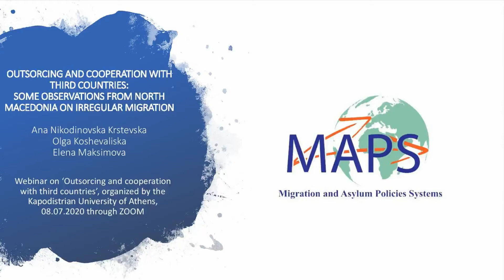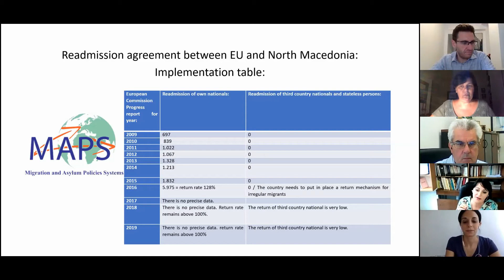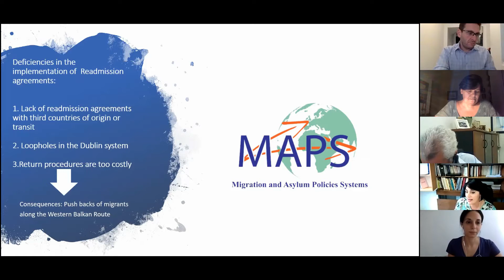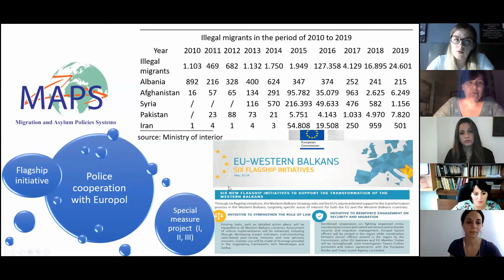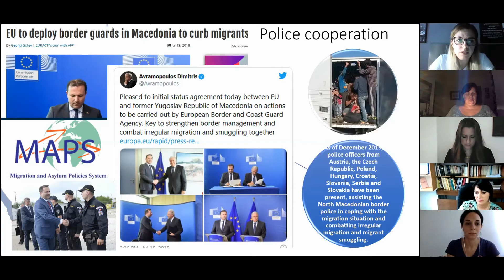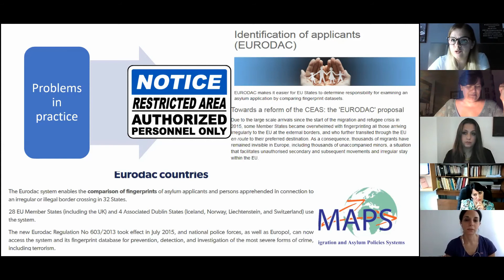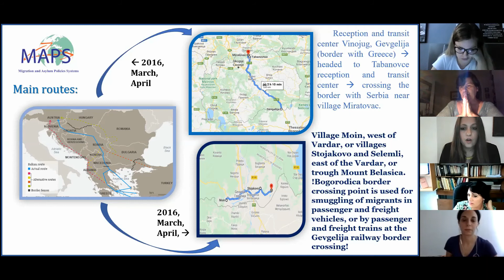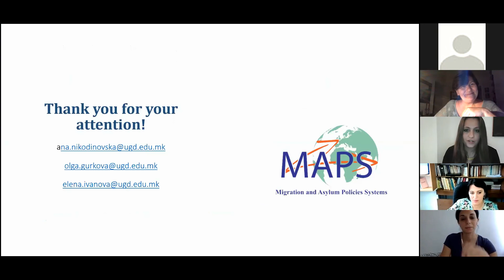Webinar presentation_Nikodinovska Krstevska Ana_Koshevaliska Olga_Maksimova Elena_Athens_08.07.2020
Webinar presentation on 'Outsorcing and cooperation with third countries: Some observations from North Macedonia' by Nikodinovska Krstevska Ana, Koshevaliska Olga and Maksimova Elena, presented at the Webinar 'Outsorcing and cooperation with third countries' organized by the Kapodistrian University of Athens within the MAPS project, 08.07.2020